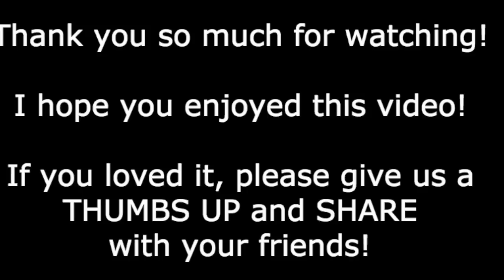Dan Mohler - Biblical Truth for Men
This is an old message given by Pastor Dan Mohler at a men's conference.  The talk may be old but the message is chalked full of Biblical truth that cuts right to the core!  I think all you men out there are going to love this one, and even the women are welcome to watch as well!  :)  Please enjoy!